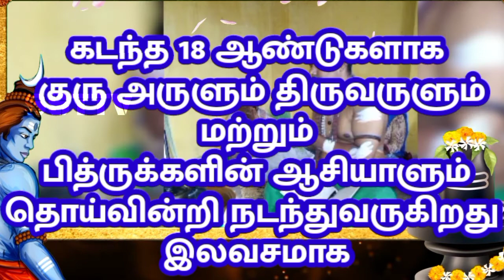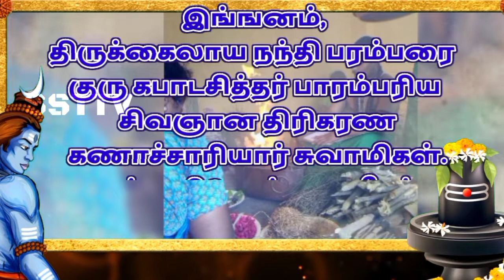ஆத்மவிமோச்சனா பீடம் / பித்ரு தர்ப்பணம் பித்ருஹோமம் வைபவம்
ஆத்ம விமோச்சனா பீடம் விடுக்கும் "வம்ச பித்ருஹோமம், ஆத்ம விமோச்சன ஹோமம், தர்பண வைபவம்"

ஹரி ஓம் நன்றாக குரு வாழ்க குருவே துணை

ஓம் சுவாமி ஶ்ரீலஶ்ரீ தவபாலேஸ்வராய நமஹ!

ஓம் ஶ்ரீ பொதிகை முனி ஆதி அகஸ்திய பகவான் திருவடிகளே சரணம்! அருணாச்சல சிவா!

நந்திஜீவநாடி மகாஞான சற்குரு ஆதிநாதர் சித்தகுருஜி சுவாமி திருவடிகளே சரணம்!

ஓம் ஶ்ரீ ஆத்மவிமோச்சன லிங்கேஸ்வராய‌ நமஹ!
ஓம் ஶ்ரீ பிரளயகால ருத்ர பைரவாய நமஹ!
ஓம் ஶ்ரீ திரிபுர தகண மூர்த்தயே நமஹ!
ஓம் ஶ்ரீ முக்தீஸ்வராய நமஹ!

கடந்த 18 ஆண்டுகளாக குரு அருளும் திருவருளும் மற்றும் பித்ருக்களின் ஆசியாளும் தொய்வின்றி நடந்துவருகிறது

நமது டிரஸ்டின் மூத்த உறுப்பினர் திரு.C.நல்லதம்பி ஐயா அவர்களின் வீட்டு மாடியில் நிகழ்ச்சி நடைபெறும்.

இடம்: C. நல்லதம்பி
3/61, வ.உ.சி தெரு, பெரியார் சாலை, திருமலை நகர், இராமாபுரம், சென்னை - 89.
கீழே தங்கள் வசதிக்காக Google map link கொடுக்கப்பட்டுள்ளது.

இங்ஙனம்,
திருக்கைலாய நந்தி பரம்பரை குரு கபாடசித்தர் பாரம்பரிய சிவஞான திரிகரண கணாச்சாரியார் சுவாமிகள்.

ஆத்ம விமோச்சனா பீடம்
சென்னை
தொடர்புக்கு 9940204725